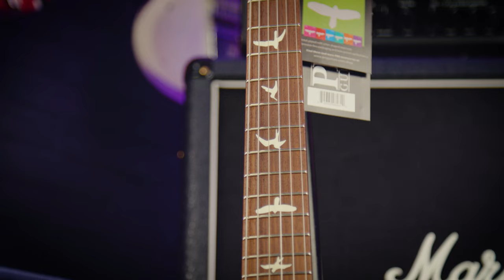PRS CE24 Semi-Hollow Review - A Premium Quality, Versatile Workhorse!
Dagan reviews the PRS CE24 Semi-Hollow Electric Guitar,  seen here in a gorgeous Fire Red Burst! This premium-quality, USA-made electric guitar combines the versatility and aesthetic appeal of a PRS, with the high end snap of a bolt-on neck, and the natural resonance of a semi-hollow body.

00:00 Intro
00:51 What Makes The CE Range Awesome AND Affordable?
02:40 The Specs!
04:26 Tone Demos - Dirty
06:30 Tone Demos - Clean (Humbuckers And Coil Taps)
08:27 High Gain For The Metalheads!
09:28 Final Thoughts

Whilst the traditional Core PRS range features a "Set In" neck, as mentioned above the CE24's neck is bolted onto the body. Guitars with a Bolt-On neck are renowned for the kind of snap and response that has helped shape the sound of popular music from the Golden Era of Rock n' Roll through to the modern day. Not only that, but should disaster strike, a Bolt-On neck is much easier and less-expensive to repair than the alternative.

Designed by Paul Reed Smith himself for use on the Core range of PRS guitars, 85/15 Humbuckers are a breed apart. These pickups have been specially designed to offer an extended high and low end, making them ideal for a wide range of musical styles - from Blues to Metal and everything in between.

Not only that but, in true PRS fashion, the Tone control pot doubles up as a coil splitter: simply pull it into the "Up" position, and your humbuckers are now masquerading as Single Coil pickups, giving you even more tonal options!

Only the best is good enough for PRS, with even their most budget-friendly models featuring the kind of hardware that more expensive competitors can only dream of. With the CE24, you get a guitar that comes equipped with a set of PRS Low Mass Locking tuners. These work perfectly with the PRS Patented Tremolo bridge to preserve tuning stability, no matter what your playstyle is.